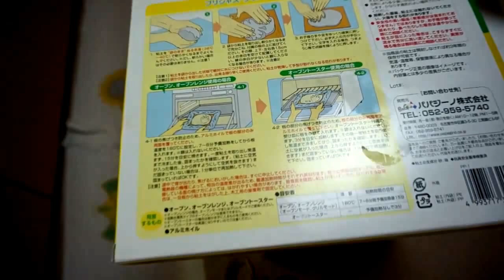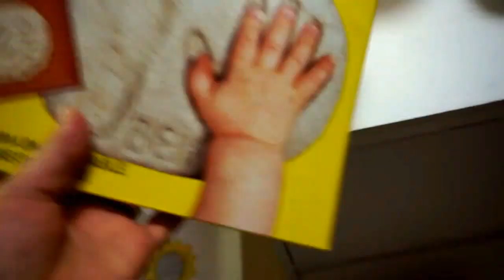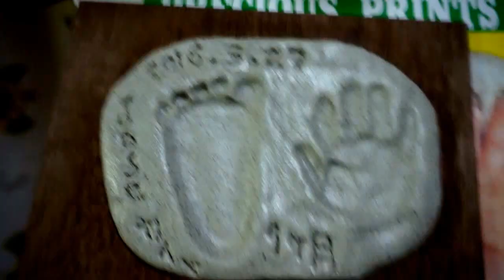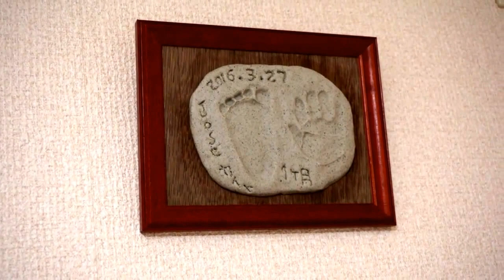Recordação para vida toda PRECIOSO PRINT